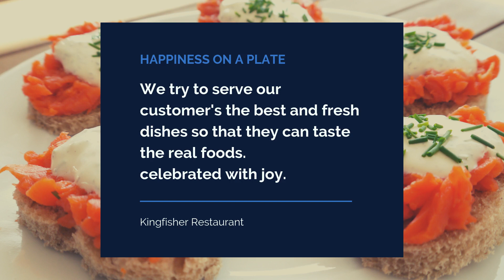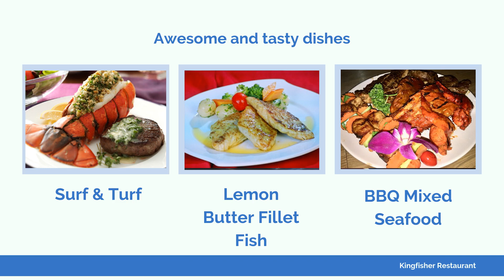Best restaurant in Dhaka | Kingfisher Restaurant | Uttara sector-13 restaurant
Kingfisher Restaurant has been operated since 2017. It is a family style restaurant. At Kingfisher's, we have a strong commitment to high quality service and great food at reasonable prices. All of our food is prepared by our chefs, who combine their creative talents with family recipes. Our chefs are very creative and make the food clean, fresh and delicious. In addition to our extensive lunch and dinner menus, we have daily specials. On the other hand, if you have another choice of food, then our chefs can serve you the items as your say.

We are giving our delicious foods to our delightful customers. You’re enjoying time with your family. Here you can arrange the Birthday Party, Family Gathering with your family members in a time. Good to say that here is also have buffet dinner. So you can arrange a party with your family to keep a lovely moment in your memory. Which is due to you can say, kingfisher is the family style restaurant.

Address: House #39,(2nd-5th floor), Gareeb-e-Newaj Avenue, Sector # 13, Uttara, Dhaka-1230, Bangladesh

Call for details: 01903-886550,  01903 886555